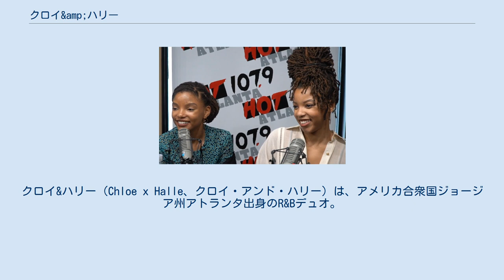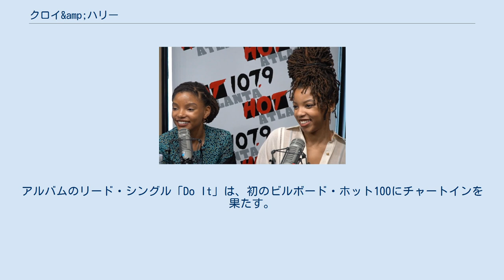クロイ&amp;ハリー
クロイ&ハリー（Chloe x Halle、クロイ・アンド・ハリー）は、アメリカ合衆国ジョージア州アトランタ出身のR&Bデュオ。
姉妹であるクロイ・ベイリー、ハリー・ベイリーの2人で構成されている。
日本語では「クロエ&ハリー」などの表記も見られる。
 子役として活動した後、YouTubeへの楽曲カバー動画やディズニー関連のプロジェクトが話題を呼び、ビヨンセのレーベルと契約。
2018年のデビューアルバム『The Kids Are Alright』は、グラミー賞で最優秀新人賞など2部門にノミネートされた。
2020年には2作目の『Ungodly Hour』をリリースし、グラミー賞で3部門にノミネートされた。
 インタビューを受けるChloe x Halle（2018年） クロイ・エリザベス・ベイリー（Chloe Elizabeth Bailey、1998年7月1日 - ）とハリー・リン・ベイリー（Halle Lynn Bailey、2000年3月27日 - ）の姉妹は、ジョージア州アトランタで生まれた。
2人は子役として映画『ファイティング・テンプテーションズ』（2003年）と『レット・イット・シャイン』（2012年）で脇役を演じた。
2012年半ばにロサンゼルスに越した後、2人が13歳と11歳の時にYouTubeチャンネルを立ち上げ、ビヨンセの「ベスト・シング・アイ・ネヴァー・ハッド」のカバーなどを投稿している。
2012年12月にはラジオ・ディズニーの「The Next Big Thing」の第5シーズンの優勝者に選ばれた。
 YouTubeの動画やディズニーのプロジェクトで注目を集めた後、2013年9月に4曲入りのEP『Uncovered』を自主制作でリリースした。
その後、ビヨンセに見出され彼女のレーベルであるパークウッド・エンターテイメントと契約する。
 2016年にEP『Sugar Symphony』、2017年にはミックステープ『The Two of Us』をリリースする。
 2018年にはシットコム『Grownish』に主演し、3月23日にはデビューアルバム『The Kids Are Alright』をリリース。
第61回グラミー賞の最優秀新人賞と最優秀アーバン・コンテンポラリー・アルバム賞にノミネートされた。
 2020年6月12日、2作目のアルバム『Ungodly Hour』をリリースする。
アルバムのリード・シングル「Do It」は、初のビルボード・ホット100にチャートインを果たす。
第63回グラミー賞ではアルバムが最優秀プログレッシブR&Bアルバム賞に、「Wonder What She Thinks of Me」が最優秀トラディショナルR&Bパフォーマンス賞に、「Do It」が最優秀R&Bソング賞にノミネートされた。